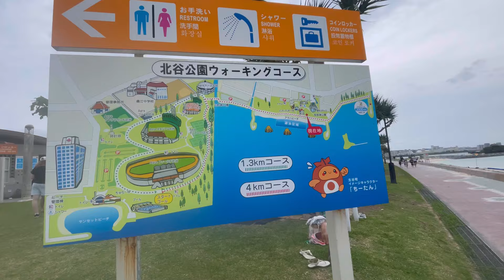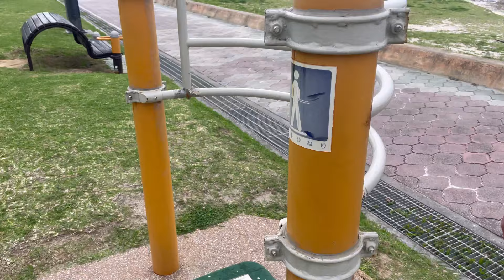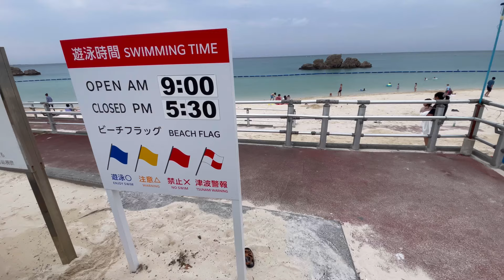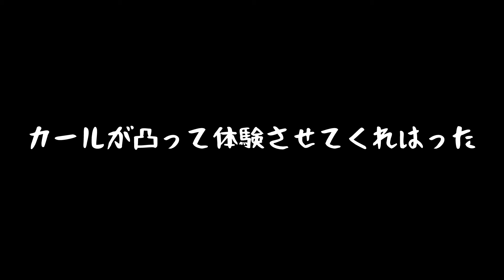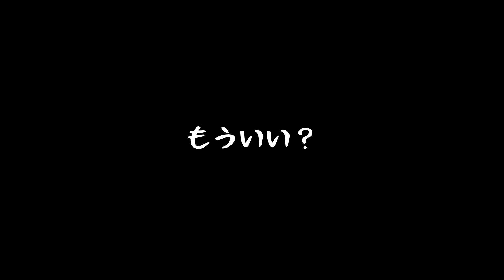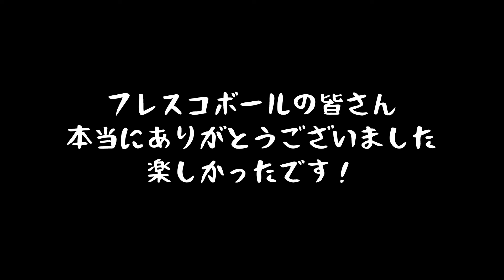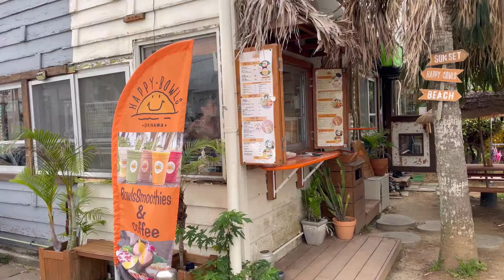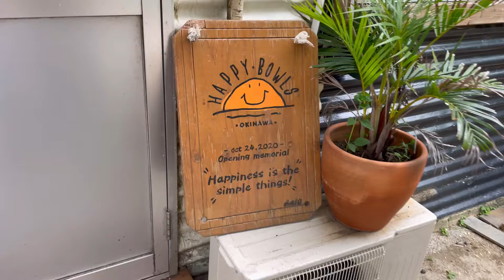【北谷町】沖縄のアラハビーチは歩くだけで最高にハッピーな観光地でした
ギルドアワード沖縄のダイビングスクールです。
沖縄でダイビングスクール&ツアーを開催しています。
海を満喫する旅をしたい人、ダイビング始めてみませんか？
沖縄でお待ちしています。

ギルドアワード
沖縄ダイビング＆スノーケリング
【Google検索】
沖縄　ギルドアワード　で検索

YouTubeも見てね！
DiverCozy沖縄の潜水士コージー